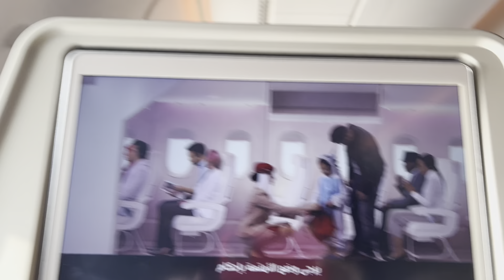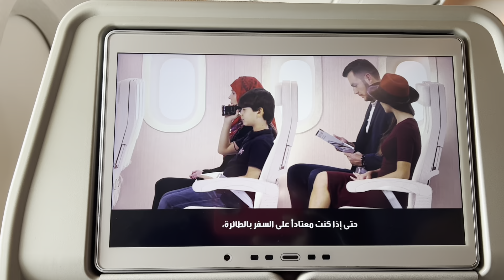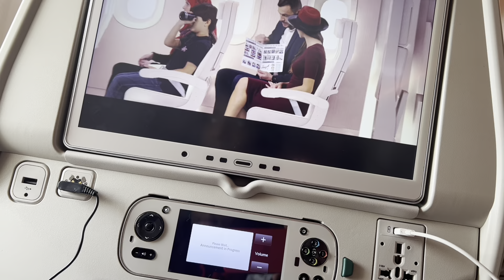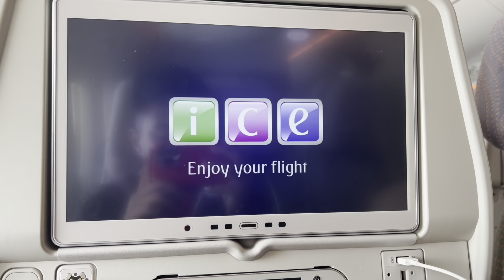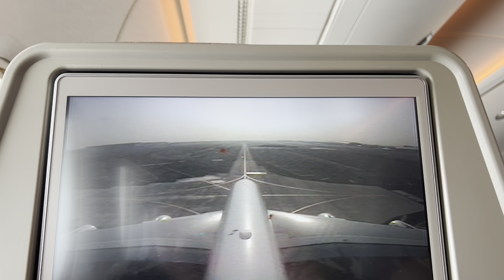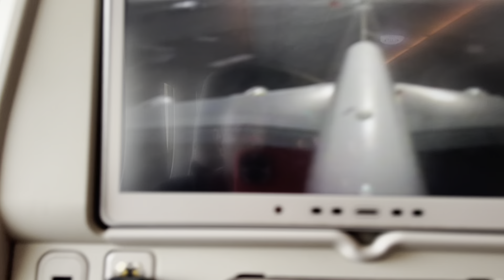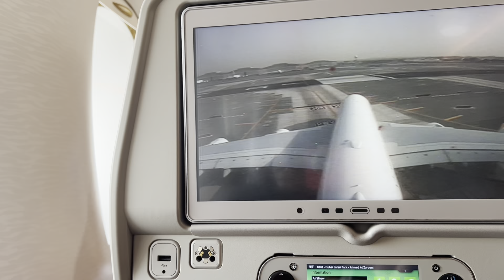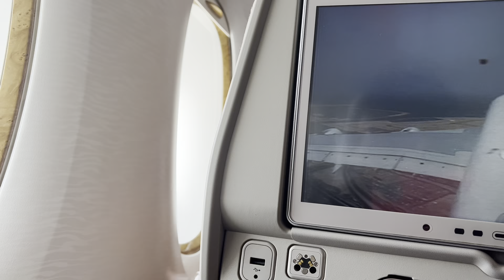Emirates take off from Dubai